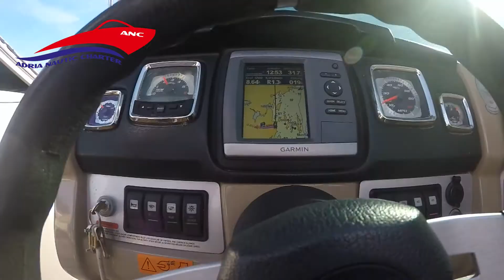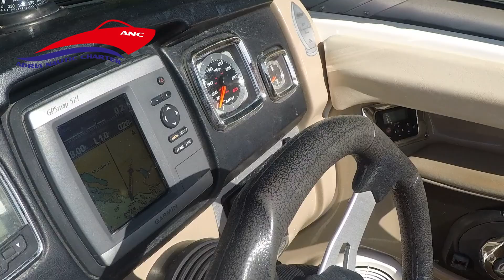Chaparral 206 Sportboot der Oberklasse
Die Chaparral 206 gehört zur Oberklasse der amerikanischen Sportboote und zeichnet sich unter anderem durch ihre Rauhwassertauglichkeit aus. Das Boot eignet sich sowohl für ungetrübte Familienferien am Wasser als auch für sportlich ambitionierte Spritztouren.

Das Boot zeigt bei allen Geschwindigkeiten sehr gute Fahreigenschaften, bietet verschiedene Sitz- und Liegepositionen, und einen guten Zugang zum Wasser. Herz, was willst du mehr?
Ach ja da wäre ja noch die ANC Premium Ausstattung: ein großer elektrischer Kompressor-Kühlschrank, eine Heckdusche, und das volle Entertainment-Paket!

Unbedingt ist auch bei diesem Boot  der exklusive Bodenbelag von Seadeck zu erwähnen der es erlaubt sich barfüßig und trotzdem rutschfest zu bewegen.

220 PS mit einem ökonomischen Verbrauch von 15 l pro Stunde machen die Chaparral zum optimalen Begleiter für ihren Bootsurlaub.